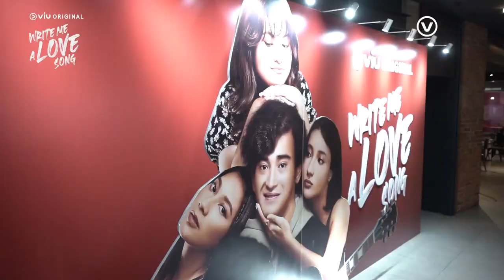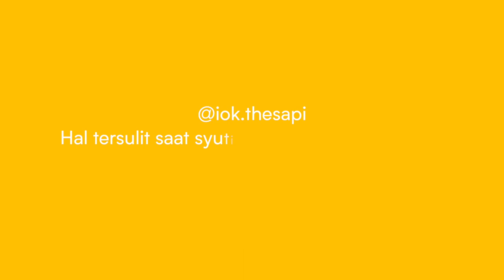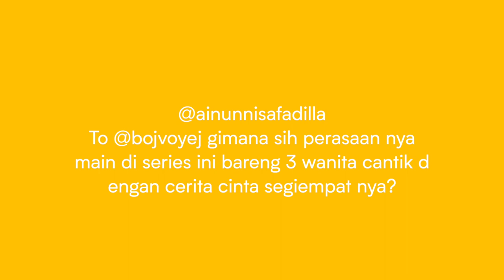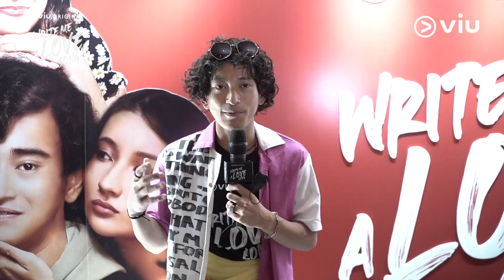Write Me A Love Song | Q&A Pemain | Viu Original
Banyak yang menitipkan pertanyaan ke untuk ditanyakan langsung ke para casts Write Me A Love Song. Tapi hanya sebagian yang beruntung untuk bisa menitipkan pertanyaannya.
Nah mau tahu pertanyaan dan jawaban paling seru para cast Write Me A Love Song bagaimana?
Kalau kamu, kira-kira apa yang mau ditanyain sama mereka?